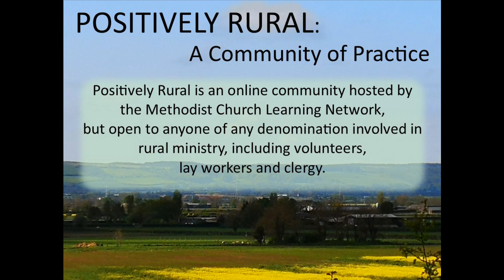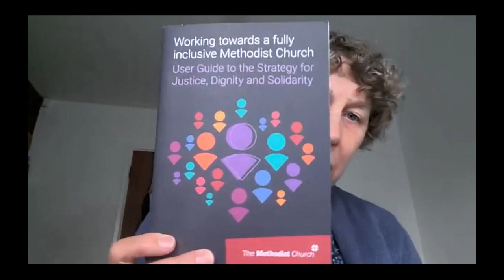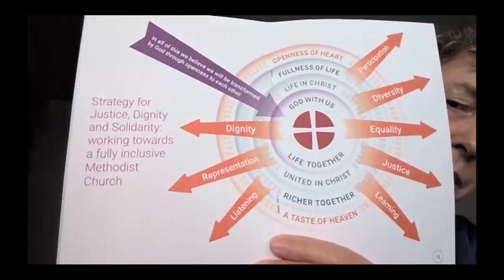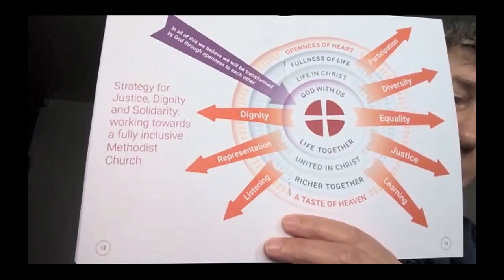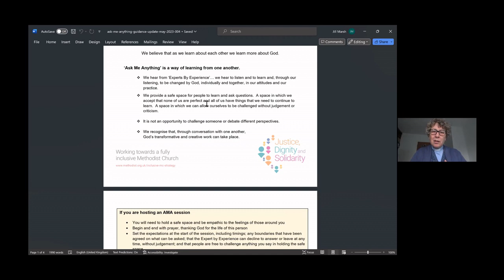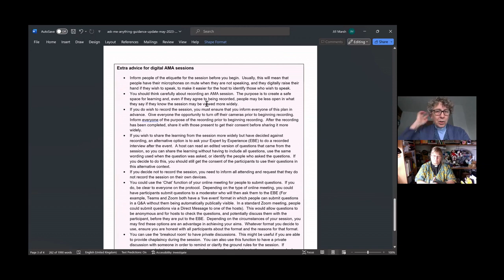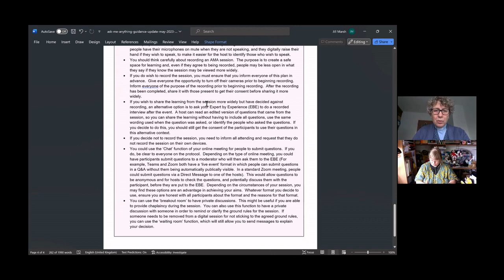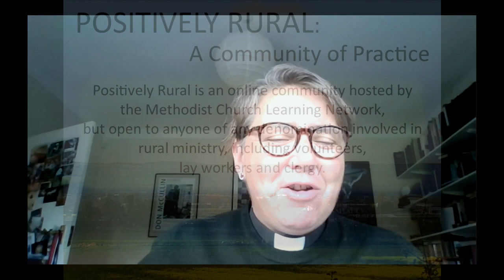EDI in a rural context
How do rural churches engage with Equality, Diversity and Inclusion work?
Revd Jill Marsh (former Inclusive Church Officer for the Methodist Church) will be with us to think about these questions as we aim to reflect God's inclusive love for all people in our own local communities.
She is joined by Revd Gabriella Britton-Voss for a demonstration of an "Ask me anything" session.
1:00 - opening devotion (Revd Andrew Webb)
3:09 - Revd Jill Marsh - Equality, Diversity and Inclusion
19:47 - Revd Jill - Introduction to "Ask me anything"
23:36 - Revd Gabriella Britton-Voss "Ask me anything"
46:00 - Conversations together, feedback and any other questions.